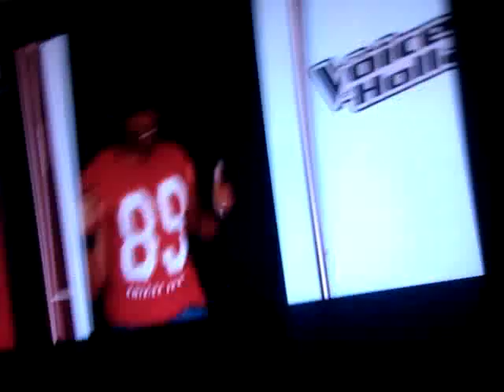TVOH Christophers Max Blind Audition, Rock'in out!